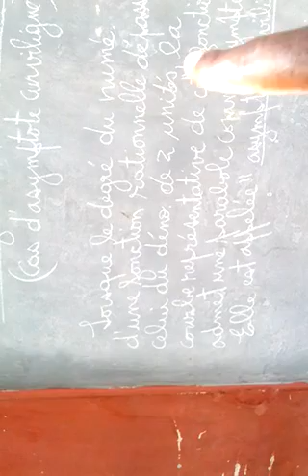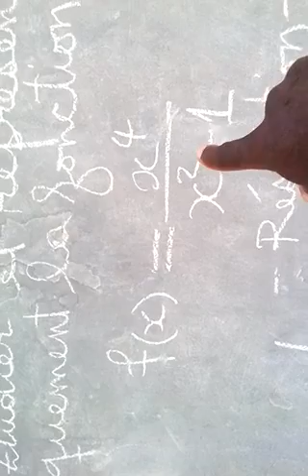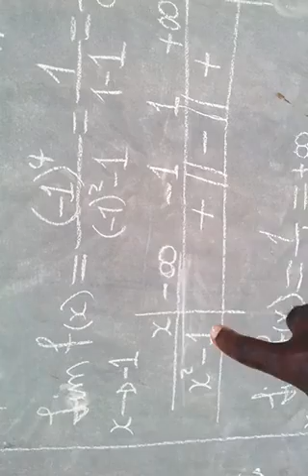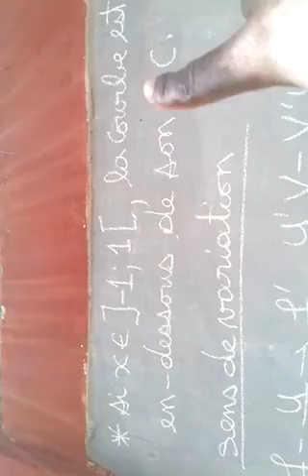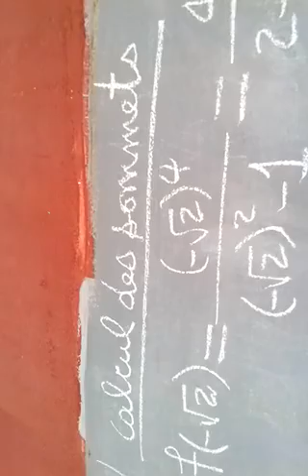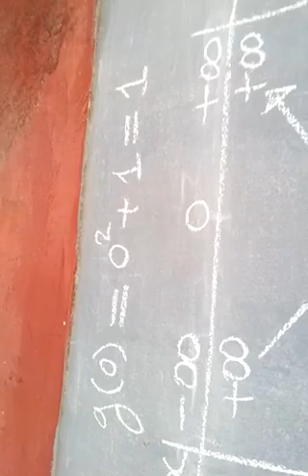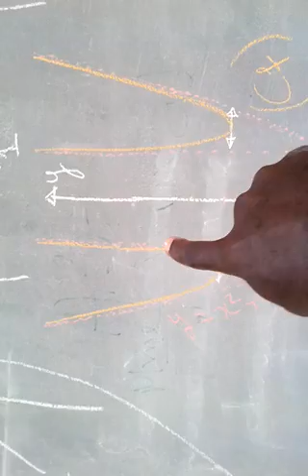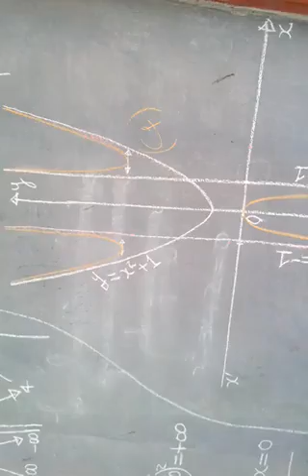Cours180 d'Analyse (graphe d'une fonction rationnelle (cas d'asymptote curviligne))